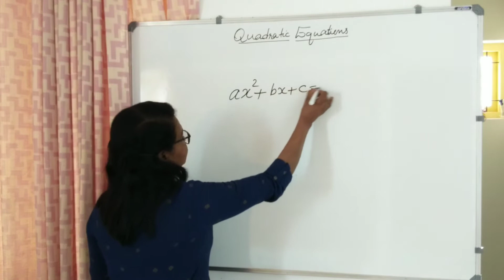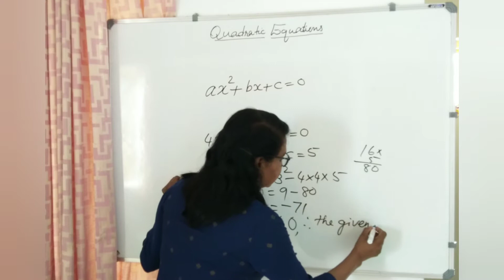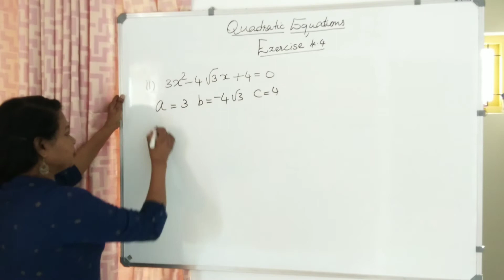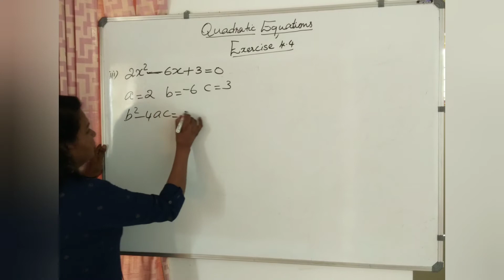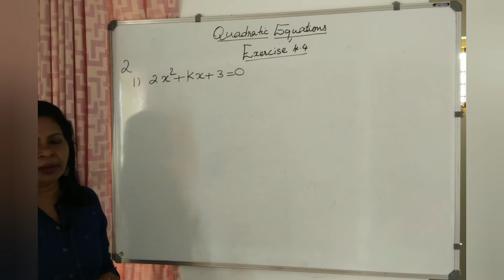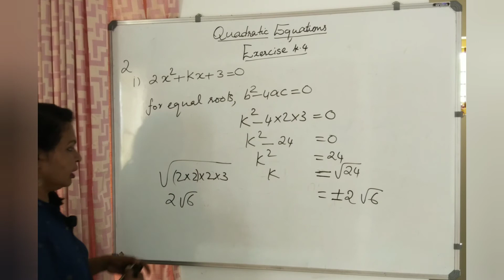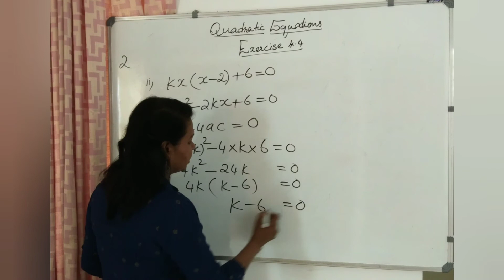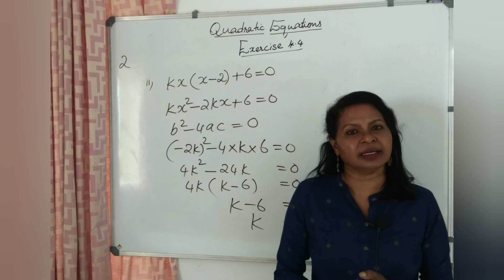HOW TO FIND THE ROOTS OF THE QUADRATIC EQUATION USING QUADRATIC FORMULA | CBSE CLASS 10 MATHEMATICS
Quadratic equation, Chapter 4 of CBSE class ten